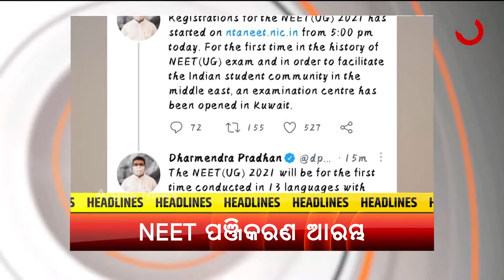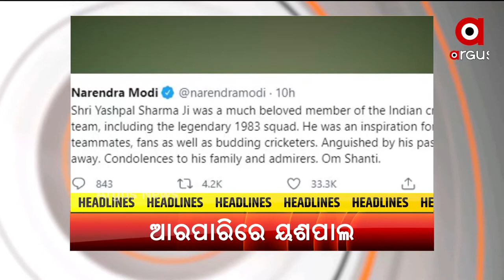Headlines 8 am | 14 July 2021 | Argus News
ଆଥ୍‌ଲେଟଙ୍କୁ ମୋଦିଙ୍କ ବିଜୟ ମନ୍ତ୍ର
ଦେଶରେ କରୋନା କଟକଣା ମାନୁନାହାନ୍ତି ଲୋକେ
ନୟାଗଡ଼ର କୁନି ଝିଅ ପରୀ ମାମଲାକୁ ପୁରିଲା ବର୍ଷେ
ସେପ୍ଟେମ୍ବର ୧୧ ନିଟ୍ ପରୀକ୍ଷା ପାଇଁ ରେଜିଷ୍ଟ୍ରେସନ ଆରମ୍ଭ
ମାଲକାନଗିରି ବଣ୍ଡାଘାଟିରେ ଅଜଣା ରୋଗ ଆତଙ୍କ
ଆଉ ନାହାନ୍ତି ପୂର୍ବତନ ଭାରତୀୟ କ୍ରିକେଟର ୟଶପାଲ ଶର୍ମା